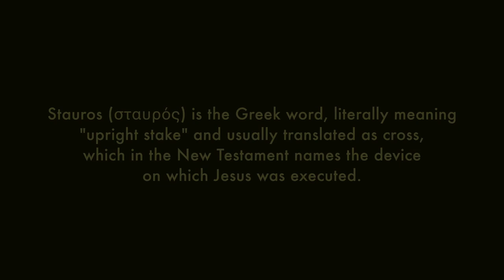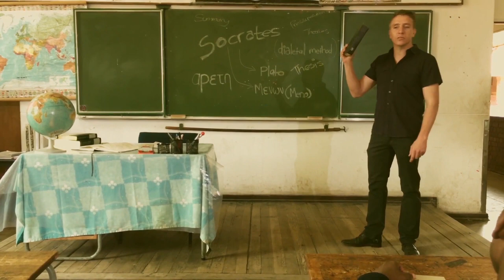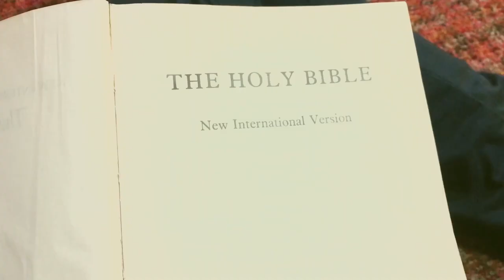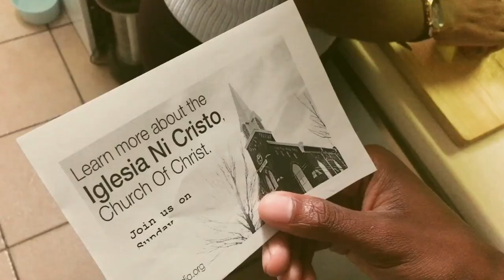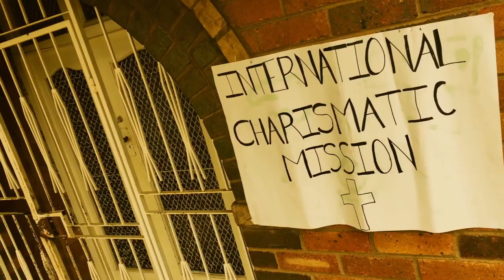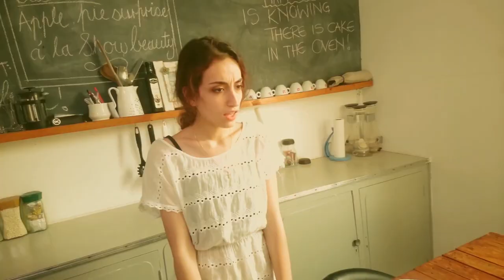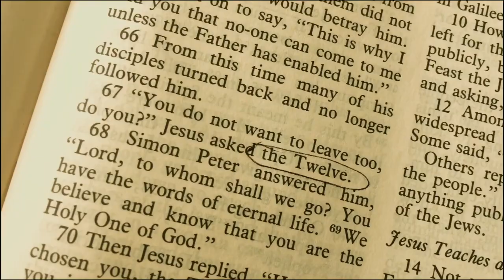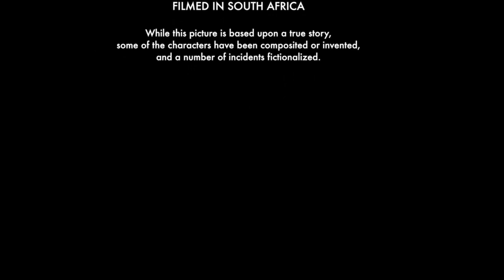STUAROS || Active TV Original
Based on the life of Pastor César Castellanos.

Filmed 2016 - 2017 in Johannesburg.

Director: Sasha-Lee Enslin
Producer: Gavin Enslin
Director of Photography: Ryan van de Sandt